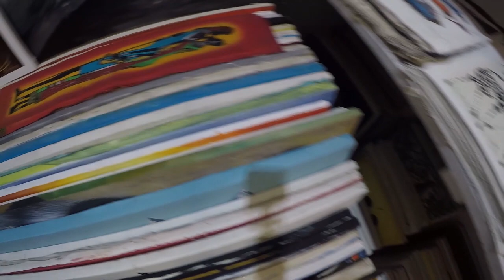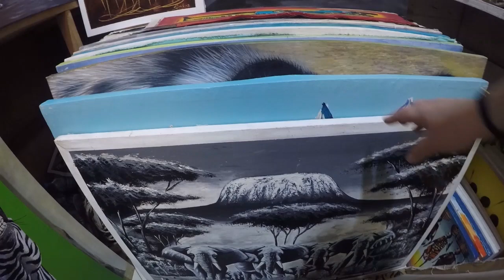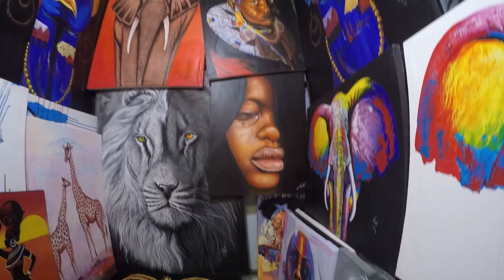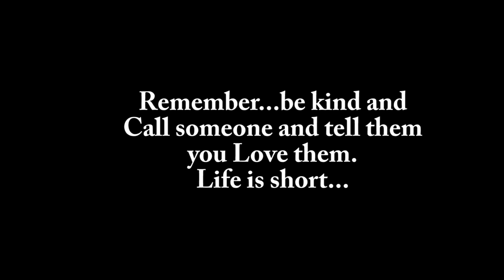All around Arusha and more. Journey with me around town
Trip to Moshi, to pick up coffee.
Meet my friends at the Masai Market
check out my lunch and see what Tanzania has to offer.